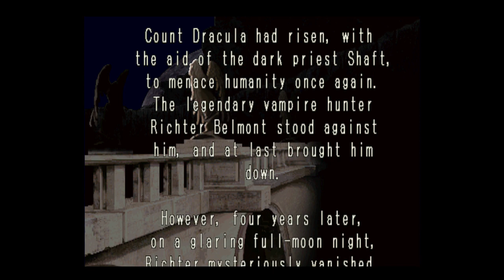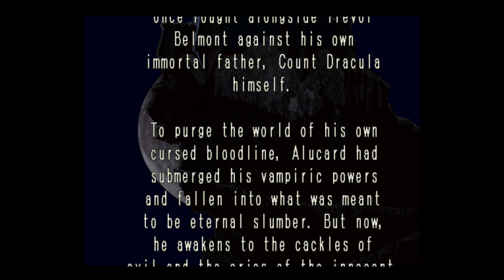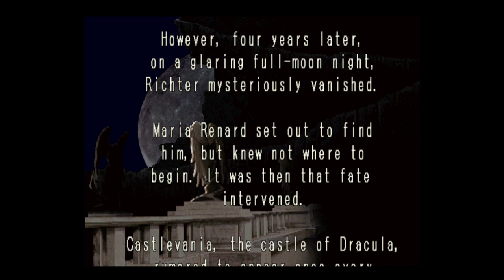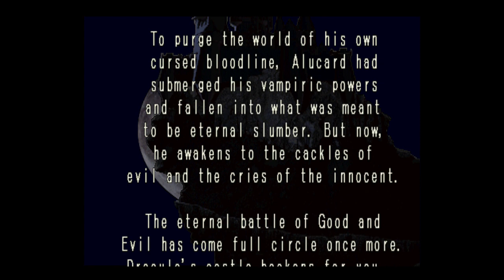Castlevania Symphony Of The Night PS4 Pro 1080p/HD Future Gaming With Oliver A Staley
Castlevania Symphony Of The Night, Future Gaming With Oliver A Staley